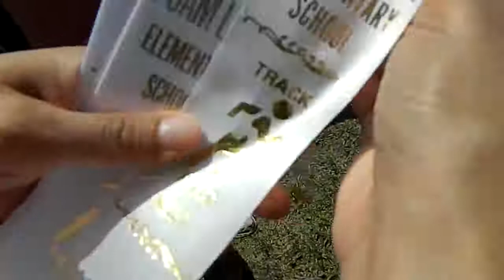Марія та спортивні естафети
СУПЕР CHALLENGE. МАРІЯ НА СПОРТИВНИХ ЕСТАФЕТАХ ... І ЩО БУЛО ДАЛІ ...